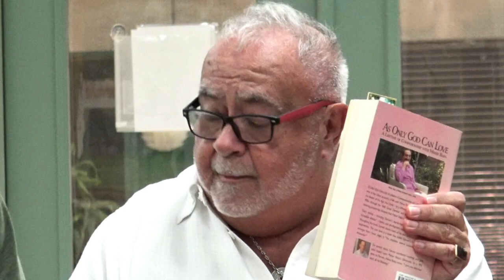Mini Sahavas - More Mandali stories - October 12, 2019 - AMB Circle of Friends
Nick Principe tells Mandali stories and is joined by other Circle participants including his daughter, Marie, who experienced many visits with several Mandali at their home when she was growing up.